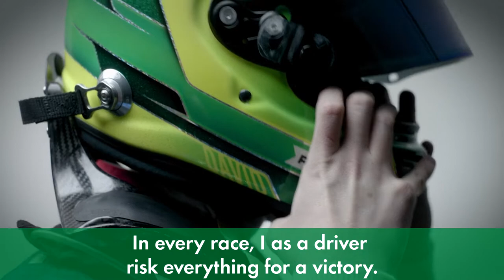DEKRA Brand Ambassador David Schumacher – HANS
Insights into the life of a racing driver are usually rare - but together with brand ambassador David Schumacher we look behind the scenes and give exclusive insights.

This video is about the Head and Neck Support - the HANS for short.